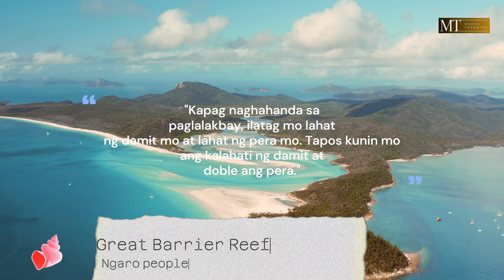Travel travel travelvlog traveling travelphotography traveller travelphotography travel